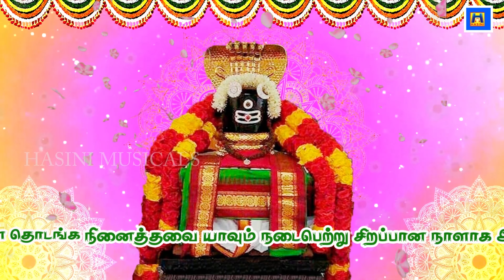POOSAM NATCHATHIRAM/POOSAM NATCHATHIRA PAADAL/POOSAM NATCHATHIRA GAYATHIRI/Today Nakshatra Song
இறைவர் திருப்பெயர் : செந்நெறியப்பர், சாரபரமேஸ்வரர்
இறைவியார் திருப்பெயர் : ஞானாம்பிகை, ஞானவல்லி
தல மரம் : மாவிலங்கை
தீர்த்தம் : மார்க்கண்டேய தீர்த்தம், பிந்து சுதா தீர்த்தம், ஞான தீர்த்தம்
வழிபட்டோர் : மார்க்கண்டேயர், சூரியன்,தௌமிய முனிவர்
தேவாரப் பாடல்கள் : திருநாவுக்கரசர், திருஞானசம்பந்தர்

தல வரலாறு:
இங்கு சிவன் சுயம்பு மூர்த்தியாக அருள்பாலிக்கிறார்.

இங்குள்ள பைரவருக்கு அப்பர் தனியாக தேவார பாடல் பாடியுள்ளார்.

கடன் நிவர்த்தி செய்யும் ரிண விமோசன லிங்கேஸ்வரர் இங்கு சிறப்பு.

இத்தலத்தில் மட்டுமே மூன்று துர்க்கைகள் அமைந்துள்ளன. சிவ துர்க்கை, வைஷ்ணவி துர்க்கை, விஷ்ணு துர்க்கை என மூன்று வடிவங்களாக ஒரே சன்னதியில் காட்சியளிப்பது சிறப்பாகும்.

இங்கு தலவிருட்சமான மாவிலங்கை வருடத்தின் நான்கு மாதங்கள் வெறும் இலைகளாகவும், அடுத்த நான்கு மாதங்கள் வெள்ளை வெளேரென்று பூக்களாகவும், அதற்கடுத்த நான்கு மாதங்கள் பூ, இலை எதுவுமின்றி காணப்படும்.

இக்கோயில் சோழர்களால் கட்டப்பட்டது.
சிவனின் தேவாரப்பாடல் பெற்ற 274 சிவாலயங்களில் இது 158 வது தேவாரத்தலம்

இத்தலத்தில் மார்க்கண்டேய முனிவர் தமது ஆத்மார்த்த மூர்த்தியாக இத்திருக்கோயிலின் உட்பிரகாரத்தில், வினாயகருக்கு அருகில் ஒரு  லிங்கம் ஸ்தாபித்து, வணங்கி வந்தார். அந்த லிங்கமே கடன் நிவர்த்தீஸ்வரராக விளங்கக்கூடிய  ரிணவிமோசன லிங்கேஸ்வரர்.

ஒருவர் பிறக்கும்போது நல்ல ஆரோக்கியத்துடனும், அறிவு உள்ளவராகவும், கல்வியுடையவராகவும் இருந்தாலும் வறுமை இருக்குமானால் அவரால் சுகத்தை அனுபவிக்க முடியாது. ஆகையால் அப்பேர்ப்பட்ட வறுமை வராமல் இருக்க, வறுமையை நீக்கி செம்மையான வாழ்வு அளிக்கும் இறைவனே ரிண விமோசன லிங்கேஸ்வரர்.

சூரிய பூஜை : தக்கன் யாகத்தில் தான் செய்த தவறுக்கு கழுவாய் தேடி, சூரியன் பல இடங்களிலும், இறைவனை வழிபட்டான் அவ்வாறு சூரியன் பூஜித்த ஸ்தலங்களுள் ஸ்ரீ சாரபரமேஸ்வரர் ஸ்தலமும் ஒன்றாகும் என்பது இத்திருக்கோயிலின் மற்றொரு சிறப்பாகும்.

திருச்சேறையில் 108 திவ்யதேசங்களில் ஒன்றான சாரநாதப் பெருமாள் ஆலயமும் உள்ளது.
கோவிலின் அமைப்பு:
இவ்வாலயம் கிழக்கு நோக்கிய அமைப்புடையது. சிறிய ராஜகோபுரம் வழியாக உள்ளே நுழைந்தவுடன் முதல் பிரகாரத்தில் அலங்கார மண்டபம் உள்ளது. இந்த வெளிப் பிரகாரத்தில் இறைவன் செந்நெறியப்பர் எனும் சாரபரமேஸ்வரர் சந்நிதிக்கு இடப்புறம் இறைவி ஞானாம்பிகை சந்நிதி அமைந்துள்ளது.

வெளிப் பிரகாரத்திலிருந்து உட்பிரகாரம் சென்றவுடன் கிழக்கு நோக்கிய மூலவர் சந்நிதி உள்ளது. சிவன் சுயம்பு மூர்த்தியாக அருள்பாலிக்கிறார்.

கருவறையைச் சுற்றி உள்ள பிரகாரத்தில் மேற்குப் பிரகாரத்தில் தல விநாயகரும் அவரையடுத்து மார்க்கண்டேயரும் அடுத்து அவரால் பிரதிஷ்டை செய்யப்பட்டு, தௌமிய முனிவரால் வழிபாடு செய்யப்பட்டதுமான ஸ்ரீ ரிண விமோசன லிங்கம் உள்ளது.

இதையடுத்து ஸ்ரீ பாலசுப்பிரமணியர் சந்நிதியும் பாங்குற அமைந்துள்ளது. மற்ற எங்கும் இல்லாத சிறப்பு அம்சம் இத்தலத்தில் மூன்று துர்க்கைகள் அமைந்துள்ளன. சிவ துர்க்கை, விஷ்னு துர்க்கை, வைஷ்ணவி துர்க்கை என மூன்று வடிவங்களாக ஒரே சந்நிதியில் இத்தலத்தில் காட்சியளிப்பது சிறப்பாகும். வெள்ளிக்கிழமை தோறும் இராகு காலத்தில் துர்க்கைகளை வழிபாடு செய்வது மிகவும் சிறந்ததாகும். மேலும் நடராஜப் பெருமான் சந்நிதியும் அதன் அருகில் ஸ்ரீ பைரவர் சந்நிதியும் உள்ளது.

சிறப்புக்கள் :

கடன், பிணி தீர இத்தல இறைவனிடம் பிரார்த்தனை செய்துகொள்கின்றனர்.

பிரார்த்தனை நிறைவேறியதும் இறைவனுக்கு அபிஷேகம் செய்தும், புது வஸ்திரம் சாத்தியும் நேர்த்திக்கடன் செலுத்துகின்றனர். பொருள் வசதி படைத்தோர் அன்னதானம் செய்தும், திருப்பணிக்கு பொருளுதவி செய்தும் நேர்த்திக்கடன் செலுத்தலாம்.

அமைவிடம் மாநிலம் :

தமிழ் நாடு
கும்பகோணத்திலிருந்து தென்கிழக்கே நாச்சியார்கோவில் வழியாக குடவாசல் செல்லும் சாலையில் 10 கி.மி. தொலைவில் திருச்சேறை சிவஸ்தலம் இருக்கிறது. குடவாசலில் இருந்து சுமார் 4 கி.மீ. தொலைவில் உள்ளது.
கும்பகோணத்திலிருந்து வலங்கைமான் வழியாகவும் திருச்சேறை தலத்தை அடையலாம்.

இவ்வாலயம் தினந்தோறும் காலை 7 மணி முதல் பகல் 12 மணி வரையிலும், மாலை 5 மணி முதல் இரவு 8-30 மணி வரையிலும் திறந்திருக்கும்.